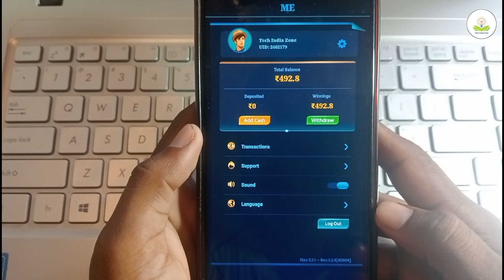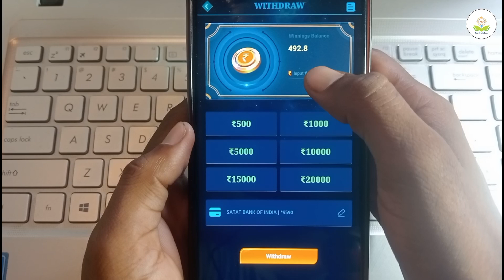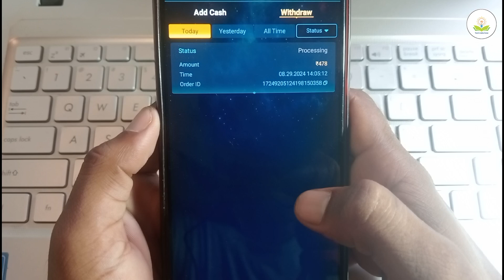super winner app se paise withdrawal kaise kare | super winner se paise kaise nikale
About :- maine aapko bataya hai ki super winner app se paise kaise nikale to mai umid karta hu video pasand aayegi